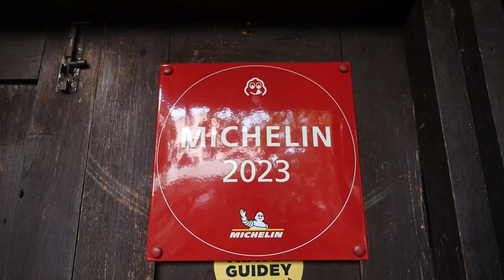เมนูเด็ดอัมพวาการันตี ข้าวซอยไก่ เมนูนี้ปังจริงเดี๊ยนการันตี